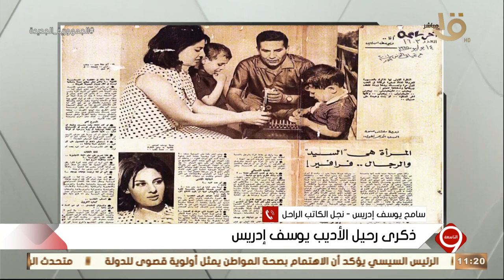في ذكرى رحيل الأديب يوسف إدريس.. سامح يوسف إدريس نجل الكاتب الراحل يذكر أبرز أعماله الأدبية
التاسعة | في ذكرى رحيل الأديب يوسف إدريس.. سامح يوسف إدريس نجل الكاتب الراحل يذكر أبرز أعماله الأدبية